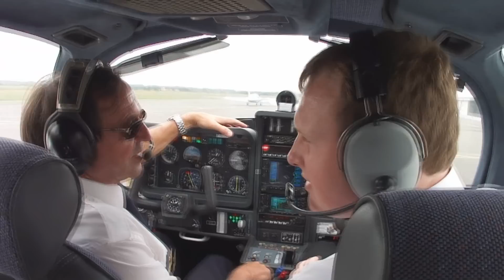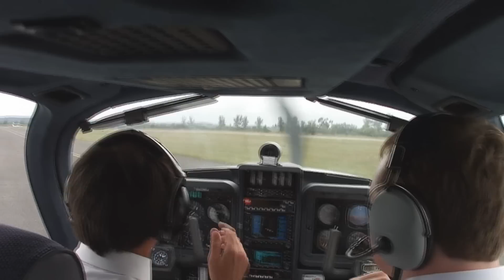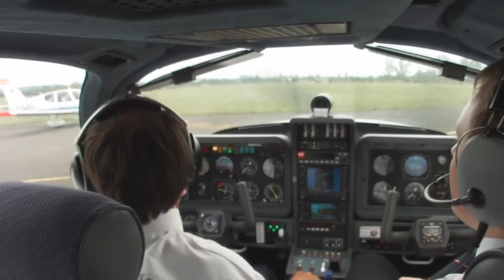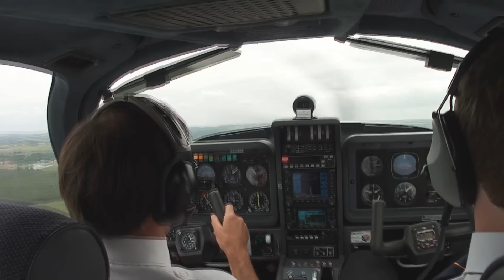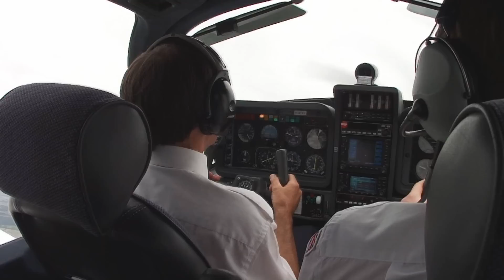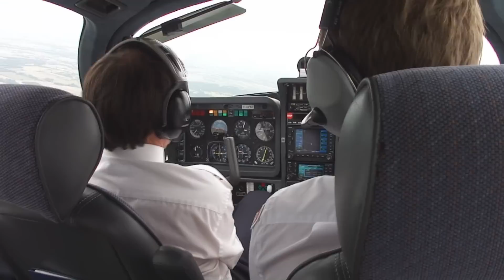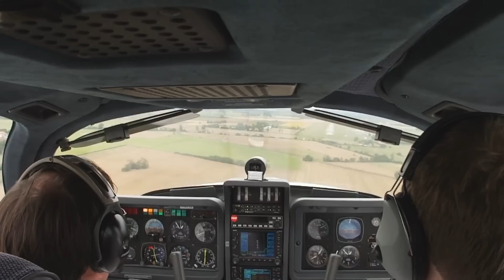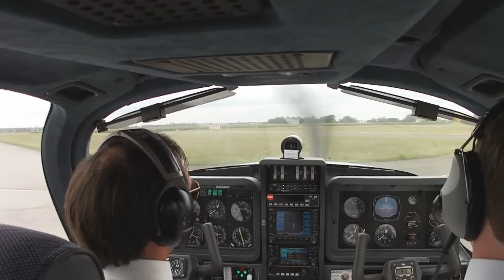Flight in a Socata TB-20 Trinidad GT - IACE France 2011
I was a Dutch Air Cadet this summer, because I joined the International Air Cadet Exchange program to France this year. This project is for people who or interested in aviation or fly themselves. It is an amazing experience and if you ever get the chance to do it. I strongly recommend it.

Part of the International Air Cadet Exchange France 2011. Flight at Muret Airport (LFBR) in F-GTYJ. This project is awesome.